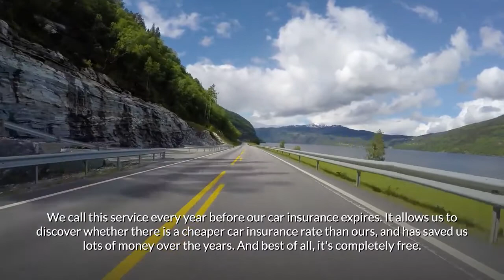Car Insurance After Accident ★ How to Get the Best Rate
Car Insurance after Accident; How to Get the Best Rate. ✅Here’s the free service we use to get cheaper car insurance (toll free): 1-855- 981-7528. It’s a free by phone service that specializes in locating the cheapest car insurance rates. They perform the tedious task of shopping around, and present you with the cheapest auto insurance provider for your location. We call this service every year before our auto insurance expires. It allows us to discover whether there is a cheaper vehicle insurance rate than ours, and has saved us lots of money over the years.
Here are some of the topics covered in this video: How to deal with insurance adjusters after a car accident in new york. How to lower insurance rate after a car accident! What to say to insurance adjuster after a car accident. How much does car insurance go up after an accident? How to deal with insurance after a car accident. Speaking with auto insurance adjusters after an accident (warning! how much does your insurance go up after an auto accident.  For more ways to save on your car insurance rates,